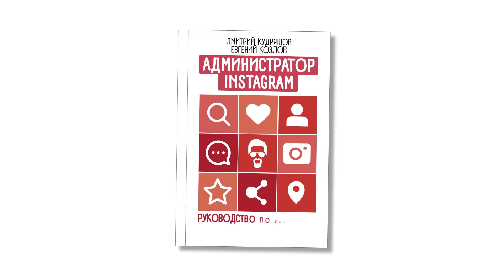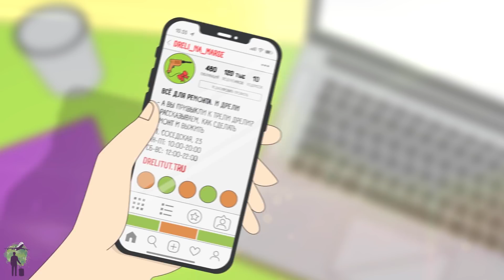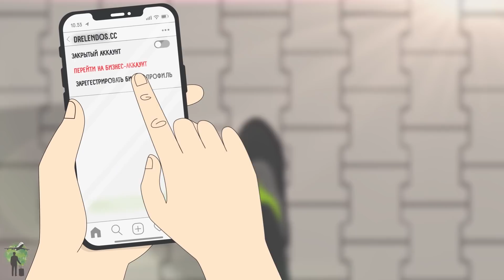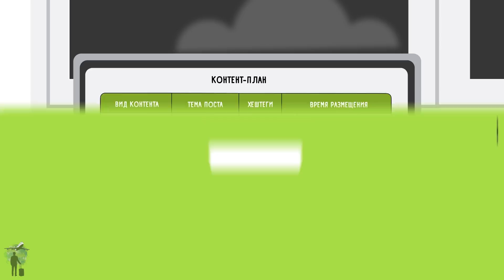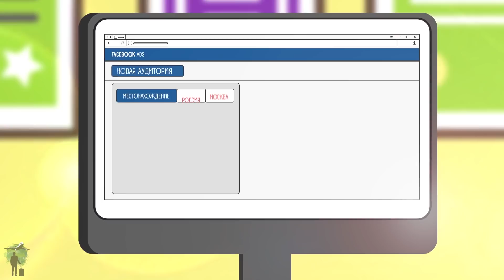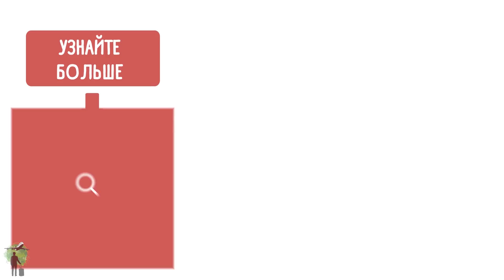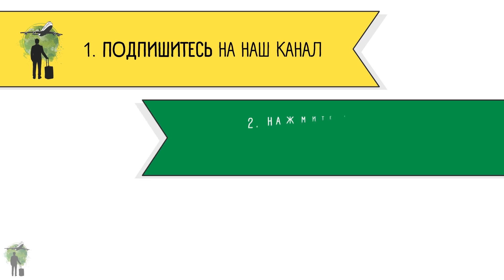«Администратор Instagram». Дмитрий Кудряшов | Саммари ®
📗 Саммари на книгу Дмитрия Кудряшова «Администратор Instagram. Руководство по заработку».

🗂 Оглавление:
0:00 Введение
1:25 Инсайт 1. Упакуйте свой профиль
2:14 Инсайт 2. Составьте контент-план
3:20 Инсайт 3. Ревностно следите за дизайном своего профиля
4:35 Инсайт 4. Продвигайте себя
6:20 Итог. Основная идея книги

ИТОГИ КОНКУРСА:
💥 28 МАЯ мы выбрали 5 самых осознанных и интересных комментария, авторы которых выиграли:
📘 Книга 1 - Шебеко Надежда Ивановна
📘 Книга 2 - Пискунова Анастасия Александровна
📘 Книга 3 - Шахно Любовь Владимировна
📘 Книга 4 - Гузь Владислав Олегович
📘 Книга 5 - Батырбеков Айзат Ерланулы

💡 Основная идея книги:
▪️  Инстаграм — наиболее эффективная площадка для продвижения бизнеса. Администратор Инстаграма как раз тот человек, который помогает бизнесу привлечь деньги из Инстаграма и зарабатывает на этих навыках.
▪️  Продумайте план публикаций, который будет интересен Вашей аудитории: равномерно распределите полезный, продающий и развлекательный контент.
Следите за графическим оформлением Вашего профиля, продвигайте его, не забывайте экспериментировать и тестировать собственные гипотезы: личный опыт обычно лучше любых правил.
▪️  Узнайте больше о продвижении в Инстаграме, выполняйте практические задания и проверяйте себя с книгой Дмитрия Кудряшова «Администратор Инстаграм».

📝 О книге
▪️ Книга, в основе которой лежит программа самого дорогого в истории тренинга по удаленной работе – «Профессия администратор Instagram».
▪️ Дороже нет на всем русскоязычном пространстве, но такая цена оправдана результатами, рвущими все границы возможного.
▪️ Во-первых, это рекордная эффективность программы, потому что 96% участников начинают зарабатывать, еще не успев закончить обучение.
▪️ Во-вторых, это общая доступность профессии, ведь ее приобрели люди из 637 городов, более 55 стран, в возрасте 17-56 лет.
▪️ В-третьих, от доходов участников захватывает дух! Ведь из каждого тренинга у нас выходит несколько новоиспеченных Инстаграм-миллионеров.
▪️ Скептик подумает, что это несколько человек, которым просто повезло, но опыт более чем 500 выпускников, которые теперь зарабатывают из любой точки планеты, скажет обратное. Все это значит только то, что технология работает и с ее помощью можно пройти путь от установки Инстаграма на телефон до первых нескольких сотен тысяч рублей.

👨‍🎓 Кто написал книгу?
▪️ Дмитрий Кудряшов родился в Чебоксарах. После окончания школы переехал в Ростов-на-Дону, где и начал строить свою будущую карьеру. До своего успеха работал курьером, два месяца проработал на заводе, пытался вести свой бизнес, но всё это оказалось не тем, что было нужно.
▪️ Дмитрий ведёт самый дорогой и самый эффективный тренинг по удаленной работе в России. Основатель школы Redsmm.